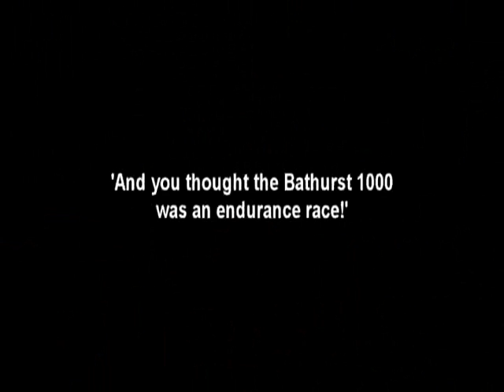Top Gear Australia C